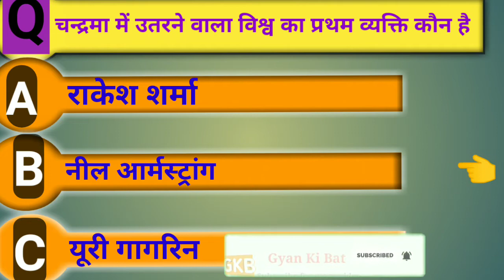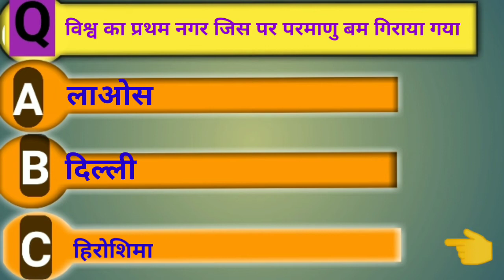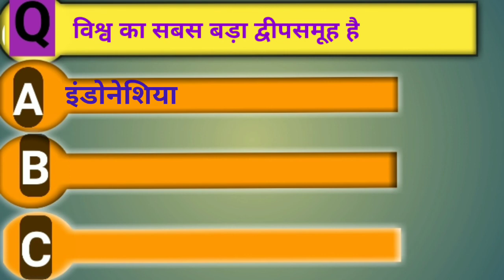World General Knowledge question answers 👉| gk | GK quiz | 6 gk questions 💥🔥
Main hoon Amir aur aj ke is video main app ko batane wala hoon general knowledge question and answers in Hindi  .jehan friend maine bataya hai ki GK for all exams 2021. gk for world . gk quiz questions. World gk question answers | gk | general knowledge | 6 important gk question | gk for all exams✍💥

सामान्य ज्ञान प्रश्नोत्तरी. samaanya gyaan . समान्य ज्ञान . GS quiz. Asha hai apko yeh video apko acha lage ga. Railway exams. railway ssc. GROUP D .police. Science general knowledge in Hindi. gk questions and answers for competitive exams.  gk quiz

Queries discussed:-
1) gk for ssc exams
2) Wolrd GK
3) 6 Easy General Knowledge Questions and Answers
4) Wolrd GK In Hindi
5) Science GK In Hindi
6) general knowledge
7) World general knowledge in Hindi
8) india gk in english
9) gk questions

Boya mic